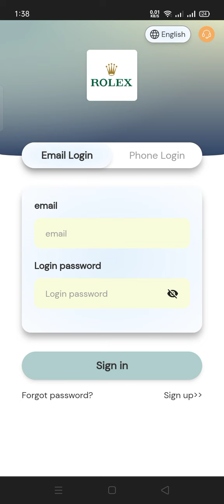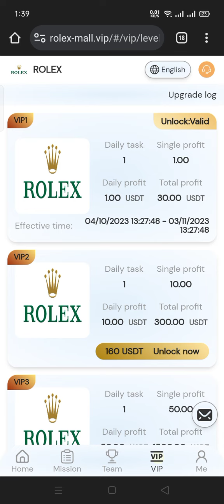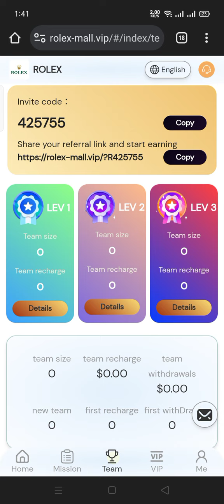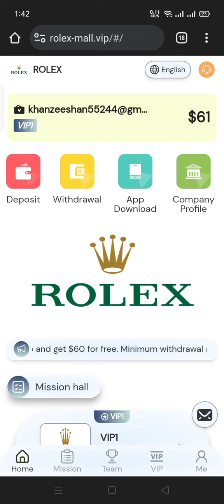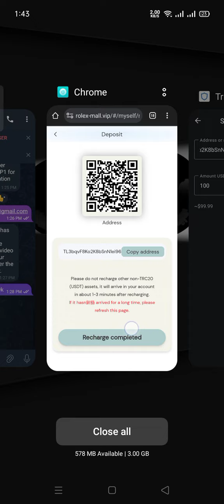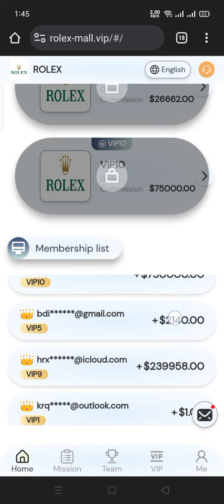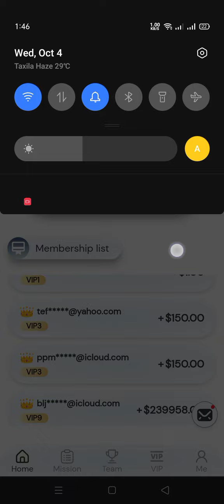Rolex Shopping Center | Best USDT Mall Site | Daily Revenue Earning Project | Live Withdrawal Proof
Rolex Shopping Center, sign up and receive $60.

Minimum withdrawal amount: 1 USD,
Minimum deposit: $10 There is no time limit on withdrawals, you can withdraw at any time within 24 hours.
Mission update: The latest mission will be updated at 17:00 Singapore time.
Each member user has a validity period of 180 days. Investments can only use USDT currency and choose the TRC20 network.

VIP1 recharges 10 USDT and earns 1 USDT daily. Monthly income 30$USDT
VIP2 recharges 100 USDT and earns 10 USDT daily. Monthly income 300$USDT
VIP3 recharges 500 USDT and earns 50 USDT daily. Monthly income 1500$USDT
VIP4 recharges 1,000 USDT and earns 125 USDT daily. Monthly income 3750$USDT
VIP5 recharges 3000 USDT and earns 428 USDT daily. Monthly income 12840$USDT
VIP6 recharges 5,000 USDT and earns 833 USDT daily. Monthly income 24990$USDT
VIP7 recharges 10,000 USDT and earns 2,000 USDT daily. Monthly income 60,000$USDT
VIP8 recharges 30,000 USDT and earns 7,500 USDT daily income. Monthly income 22,500$USDT
VIP9 recharges 80,000 USDT and earns 26,662 USDT daily. Monthly income 799980$USDT
The recharge value of VIP10 is 150,000 USDT, and the daily income is 75,000 USDT. Monthly income 2,250,000$USDT
Invite your team to join and you will receive 3 levels of profit rebates:
When the team uses your invitation code to register and recharge, the third-level commission ratio is as follows:
10% for A-level members, if the other party recharges 1000USDT, you will get 100USDT
5% for B-level members, if the other party recharges 1,000 USDT, you will get 50 USDT
1% for C-level members, if the other party recharges 1,000 USDT, you will get 10 USDT
As long as the bonus reaches the team recharge reward, it can be claimed at any time.
24-hour team deposit 500 USDT, reward 50 USDT
24-hour team deposit of 1500 USDT, reward 150 USDT
The team deposits 2,000 USDT in 24 hours and will be rewarded with 200 USDT.
Invite 4 VIP 1s and you will get VIP 1 for free.
Invite 5 VIP 2s and you will get VIP 2 for free.
Invite 3 VIP 4s and you will get VIP 3 for free.
Forwarding your registered platform link will receive rewards:
Share team registrations on your platform to your social promotion channels and groups, such as YouTube, Facebook, Twitter, instagram, WhatsApp, telegram, etc.